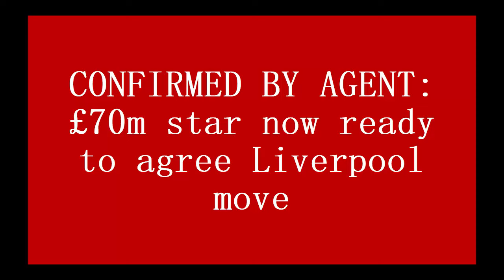🔴TRANSFER NEWS💥: £70M Star READY to Join Liverpool! Shocking Transfer Update!